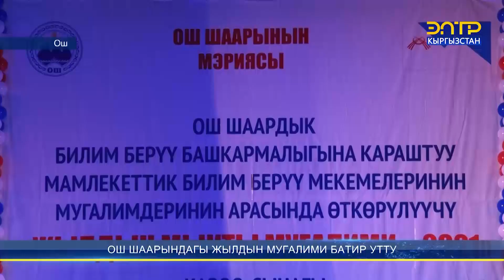ОШ ШААРЫНДА ЖЫЛДЫН МЫКТЫ МУГАЛИМИ БАТИР УТТУ